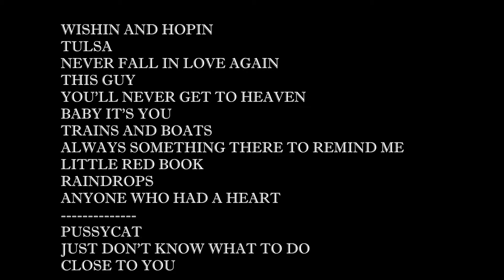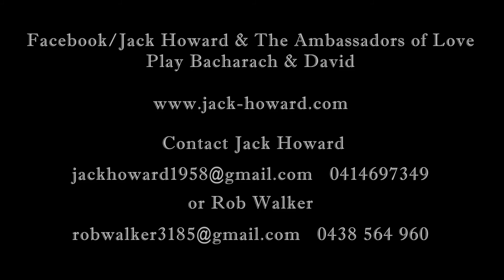Jack Howard & The Ambassadors Of Love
Jack Howard & The Ambassadors Of Love 2015